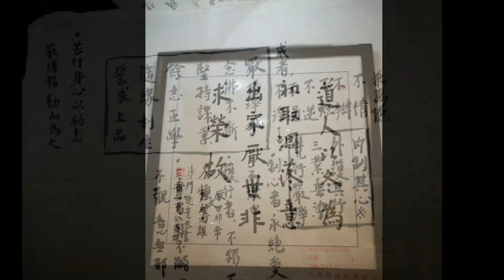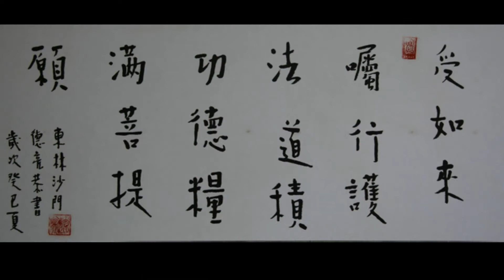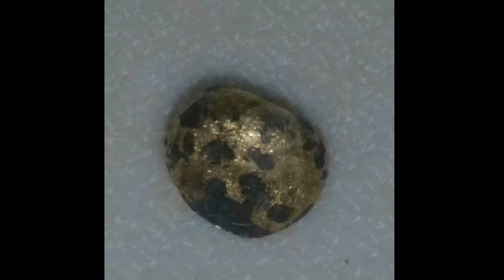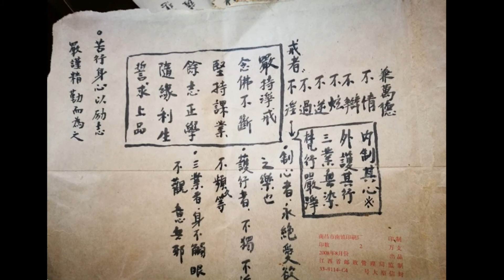德亮法師《梵網經菩薩戒合注》第5講(全22講)【音頻】-廬山東林寺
【德亮法師講座 —《梵網經菩薩戒合注》】

　　廬山東林寺監院德亮法師講解《梵網經菩薩戒合注》全22講。

　　德亮法師希望大眾通過此次學習都能找到指路明燈，從今起精進用功，老實持戒念佛，日後同生極樂。

　　整場講座中，德亮法師引經據典、巧用譬喻，將枯燥的戒律講解得津津有味。大眾歡喜不已，受益良多。

【德亮法師生平德業略述】

　　江西省佛教協會常務理事、副秘書長、江西省九江市政協委員、江西省九江市廉溪區政協委員、江西省九江市廉溪區廬山東林寺西堂代監院、廬山東林大佛建設指揮部監事德亮法師，於西元2017年7月19日17點20分安詳示寂。世壽44歲，僧臘12年，戒臘10年。

　　德亮法師，字道淨，俗名孫勝剛，1974年12月25日出生於河北省滄州市滄縣風化店鄉望海寺村。

　　德亮法師自幼聰穎，善根深厚，性格沉穩、寡言，尤擅丹青，其母述曰：畫什麼像什麼。畢業於河北師範大學美術系。2005年，師萌發出塵之志，於廬山東林寺依傳印長老剃度，依止大安法師學修淨土，曾做大安法師之侍者。2007年，於太姥山禮學誠法師受具足戒。回寺後受大安大和尚之請漸負重任，曾任閉關中心負責人之職，後任監院至今，管理寺院內外事務，尤為祖庭及東林大佛和淨土苑的建設嘔心瀝血、殫精竭慮，貢獻甚大。

　　德亮法師思維嚴謹，文字縝密，在管理上完全按照僧團的要求竭盡全力，他親自調研有關情況、審閱各項管理制度，並認真組織協調落實。2008年上半年，德亮法師參與東林大佛的設計與施工；2011年主持祖庭和淨土苑的各項工程設計與施工，因師有較高的藝術天賦，故能完全理解寺院建設之宗旨目的，祖庭和淨土苑的基本建設、綠化、道路、佛藝、殿堂都浸透著他的心力與汗水。每遇工程建設方面的重大問題時，德亮法師皆不避矛盾與困難，親力親為，提升了寺院建設的文化品位。

　　德亮法師深入教理，除聞思修淨土法門之外，對戒律造詣很深，其親自編寫《梵網經菩薩戒講義》，並講授、引導大眾專修淨業之時嚴持淨戒，於信眾之中影響巨大，是一位難得的正見法師。德亮法師本人修持勇猛精進，曾四次從東林寺三步一拜朝禮東林大佛。師平時亦心不離佛，佛不離心，清淨莊嚴。曾做本寺菩薩戒教授阿闍梨六次。

　　作為市政協委員，德亮法師亦能較好地反映信眾的呼聲，維護宗教利益，為維護道風、促進社會和諧，發揮了重要作用。

　　德亮法師自幼身體羸弱，高中時被查出患有嚴重乙肝，師始痛思生死之源。曾有居士請師開示她的女兒移民美國之事，德亮法師淡然曰：去哪裡不是茅坑？唯有極樂淨土才是安穩之所。可見師厭離娑婆之心甚切。他視身體僅為皮囊，即使不適，他亦閉口不言，依然置身於繁忙的事務以報佛恩、師恩，不以健康為意。

　　住院前夕，德亮法師自感病體拖累，身心疲乏，欲專心清修調養一段時日，豈料未久竟查出患有急性肝功能衰竭，經國內多名專家診斷，已無病癒希望，即使換肝，亦風險極大，或在手術過程中死亡。德亮法師拒絕換肝及一切治療措施，只想求生西方極樂世界，並遺囑交代身後之事。師從醫院回到寺院後，大安法師親臨其病榻前探望開示，並說，你的往生是我近期最重要的事情。遂親自安排東林寺僧團為其護念、做普佛，至師往生前，每天2小時一輪班，由僧眾全天候護念。

　　德亮法師回寺的幾天，意識清醒時，拒絕一切飲食和藥物，拒見俗家親屬，只口稱佛號，往生心願極為懇切，助念現場清淨祥和。經僧團助念81小時後，於7月19日17點20分在念佛聲中安詳示寂。

　　德亮法師荼毘法會將於7月22日13點30分於東林寺化身窯舉行，此前，助念將移至香光講堂，祖庭與淨土苑分別舉行連續三天的超度法會。

　　師乃難得之優秀僧才，茲功德圓滿，撩衣西歸，四眾悲欣交集。近日，信眾紛紛發文感念德亮法師法音宣流教化之恩！感念德亮法師作為三師之一傳戒之恩！感念德亮法師不辭辛苦、任勞任怨於祖庭建設忘我付出之恩！

　　祈願德亮法師蓮開上品，證無生忍，大悲不捨眾生，早日乘願再來！